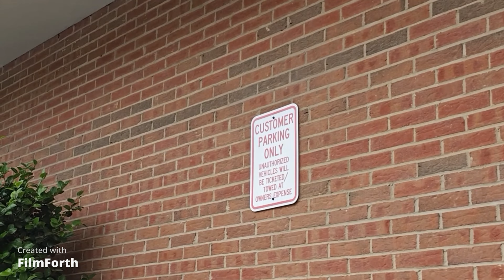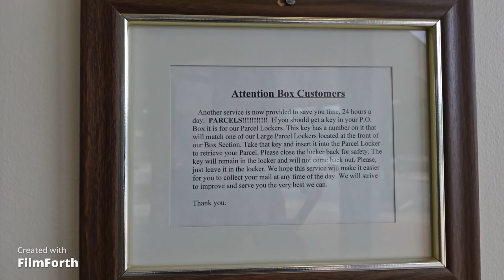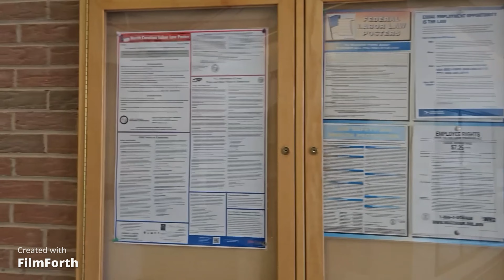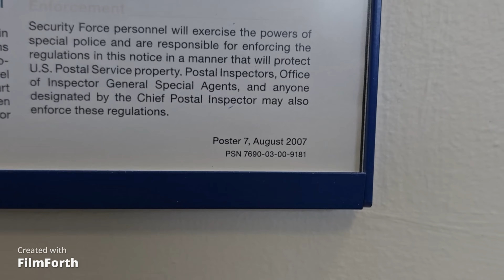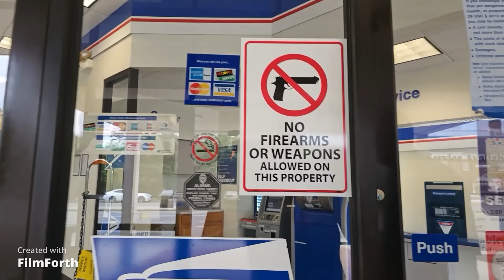No Directives aka FOS Goes Down Hard! Cops called at the USPO Cop & Staff Take SHAME WALK! (2k)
No Directives aka FOS Goes Down Hard! Cops called at the Concord USPO Cop & Staff Take SHAME WALK! W/@brandexample1776 @HPRNews
Post Office

City Hall
Government & Community
7:30 AM 5:30 PM
35 Cabarrus Ave W

Concord Police
Address

Gary Gacek
Chief of Police
 Follow us @concordncpolice

911 EMERGENCY
Police Communications (Non-Emergency)

Hire an Off Duty Officer